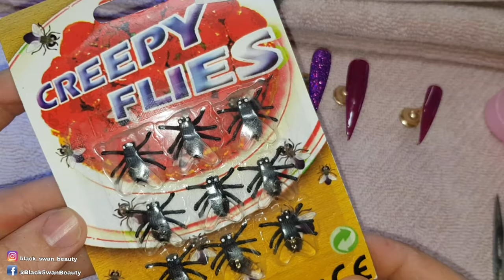Day 10 I FLY LARVAE | 31 Days Of Halloween Nail Art | BLACK SWAN BEAUTY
Hello my lovelies! It's Helen, and I have rebranded this channel to DOG GROOMING content and anything fur baby related! But don't worry! ALL my nail art and lashes videos can still be found on this channel under a playlist  I created for you to be able to reference back to whenever you like!

Hello my lovelies! It's HELEN here!! Welcome back to Helen Of Troy, my youtube channel all about nail art, lashes, press  ons and salon life!!!  💅❤💅 (This channel used to be called BLACK SWAN BEAUTY but has recently been re-named to HELEN OF TROY.)

On this channel I bring you tutorials related to different aspects of the beauty industry, but predominantly related to nail art and lashes. As far as nail art is concerned, I use core acrylic powders, colored acrylic powders, gel, gel polish and regular polish. For eyelash extensions, I show you techniques on classic and volume lashes to help you along your lash journey. I try to stay ahead of nail trends with acrylic nails designs and 3d acrylic nail art and try to make my content as consumable as possible.

I hope you enjoyed this video as much as I enjoyed creating it.

I absolutely loooove reading your comments so don't hesitate to leave me them! I reply to every single one of you ❤

Also, leave me suggestions of any videos you'd like me do, and I'll be sure to film it for you!